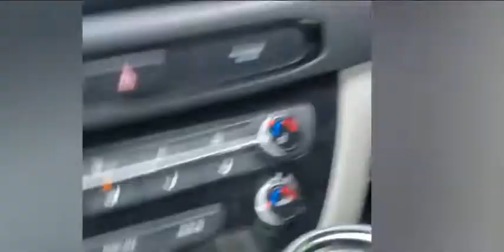TRY NOT TO LAUGH | Funny Babies At The Zoo - Funny Pets Videos #1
CREDITS : Laugh Trigger
please dont remove this video